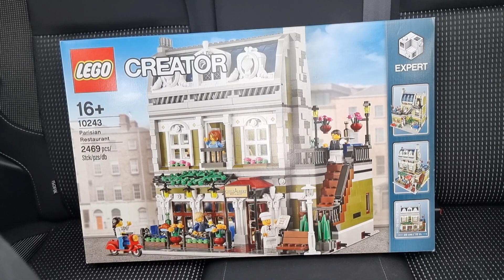Søndags tur til Lego Store Billund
Min først "speak" video ... håbet at i vil bære over med mine fejler :)

Jeg skal til og i gang med at byggen en Lego by op fra grunde af .. og jeg håbet at i vil følge med i hvad jeg har gang i... jeg kommer til at lave en masse fejler og forhåbentligt få dem rettet igen ;)